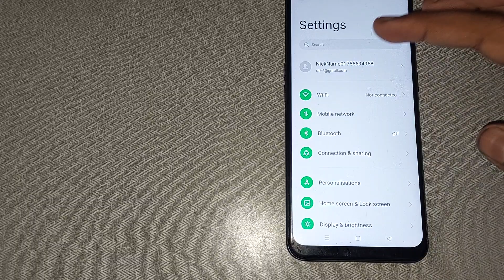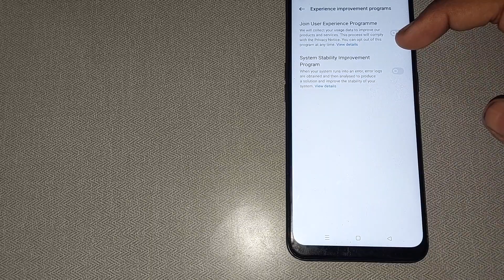system stability improvement setting oppo a17k, oppo a17k me system stability improvement use kaise